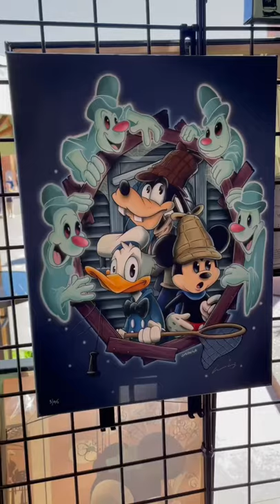Teachers at Disney Festival of the Arts Part 2